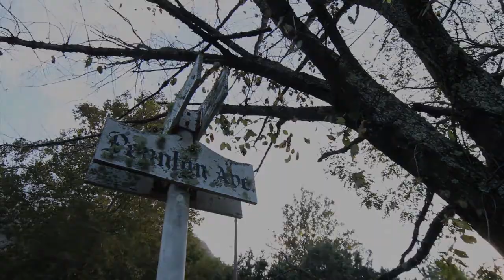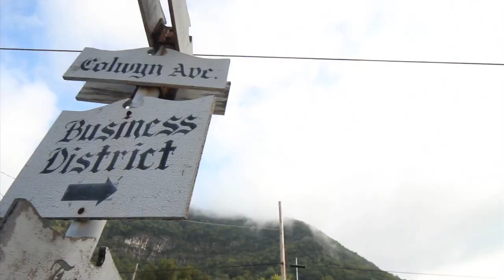SIDE OF THE ROAD II [HD]